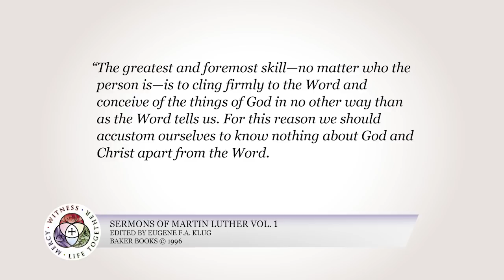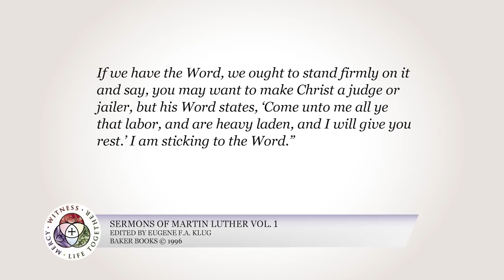Epiphany Video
Epiphany greetings to you from LCMS President Rev. Matthew C. Harrison.